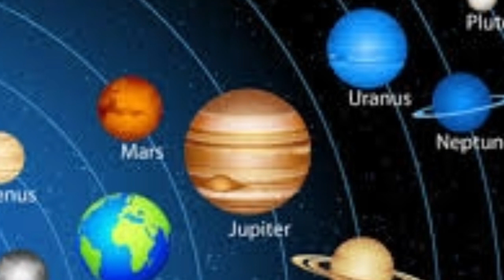கிரகங்கள்.. அப்படியென்றால்? BY ASTRO BHABU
கிரகங்கள் பகுதி 2